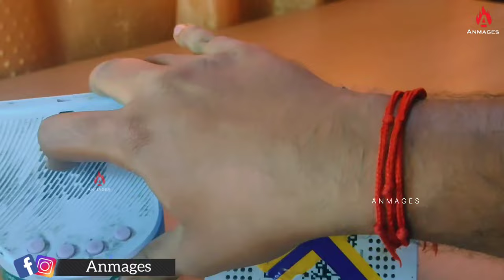Paytm Soundbox Vs Phonepe Smart Speaker | What are the Positives & Negatives in Both